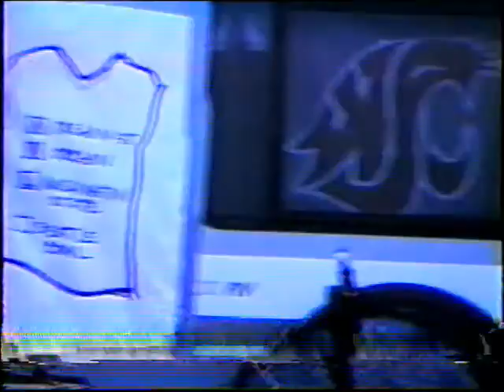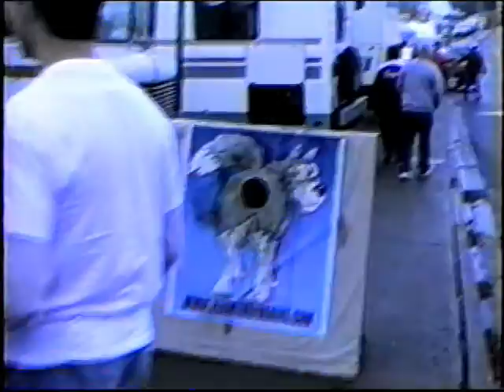Apple Cup 2002 Road Trip